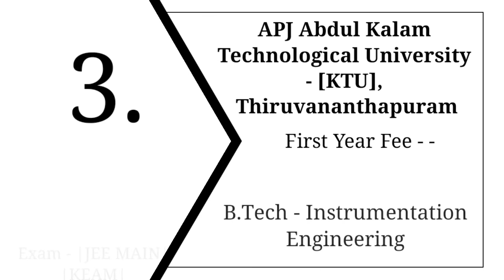Top Instrumentation Engineering Colleges in Kerala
Hi guys,

Cochin University of Science and Technology, School of Engineering -[SOE] Thrikkakara

Cochin University of Science and Technology - [CUSAT]

APJ Abdul Kalam Technological University - [KTU]

NSS College of Engineering - [NSSCE]

Sree Narayana Mangalam Institute of Management and Technology - [SNMIMT]

Calicut University - [CU]